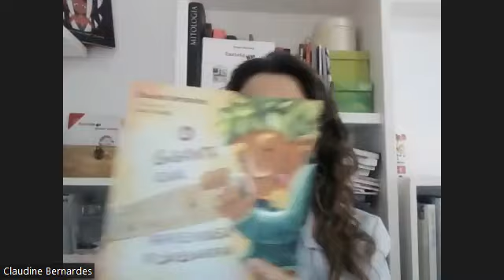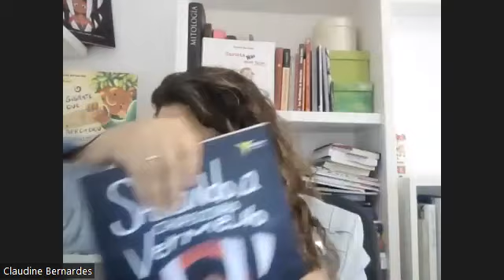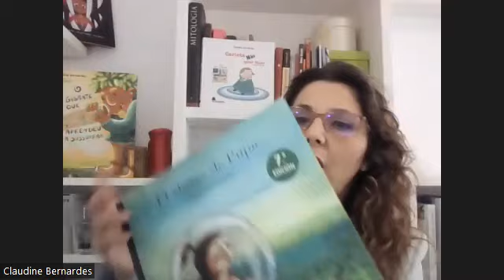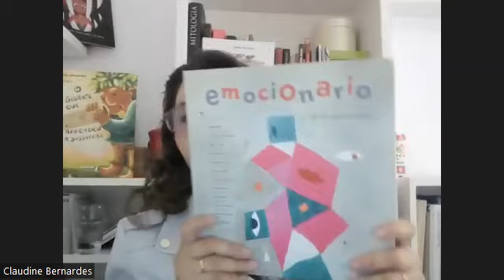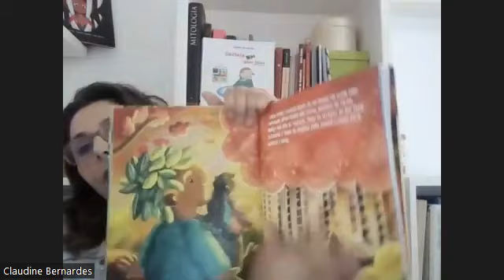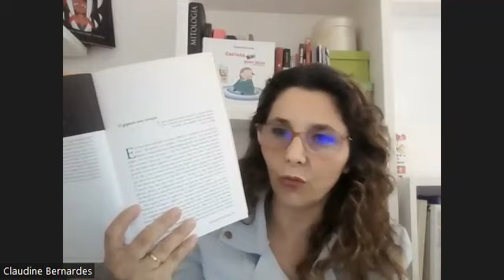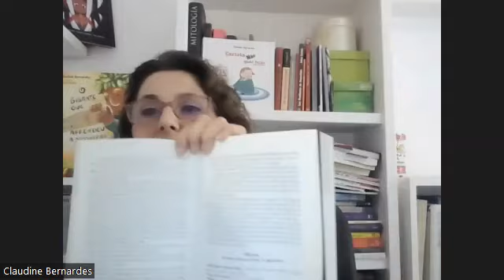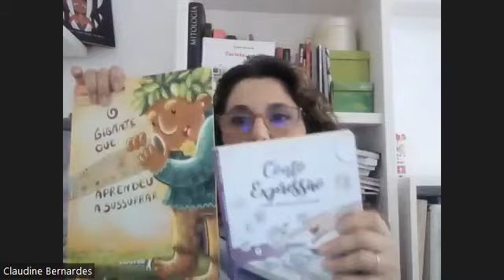Contos com gigantes para abordar a impulsividade, a raiva e outros sentimentos gigantescos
Nessa live estarei explicando o trabalho com contos que contêm Gigantes (veja publicação anterior) e como abordar com eles o tema IRA, RAIVA, Impulsividade e outras emoções desagradáveis.

É importante destacar que eu JAMAIS EXPLICO OS CONTOS, simplesmente utilizo a metodologia que criei (CONTOEXPRESSÃO) e as suas ferramentas para DESPERTAR o conhecimento da pessoa, em relação a algo que ela deve compreender para que a mudança comece de dentro para fora.